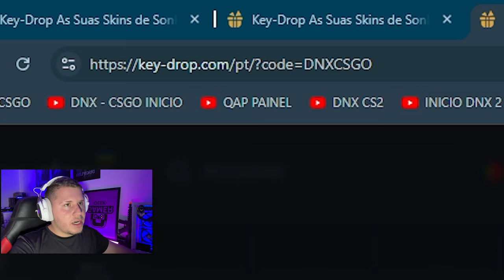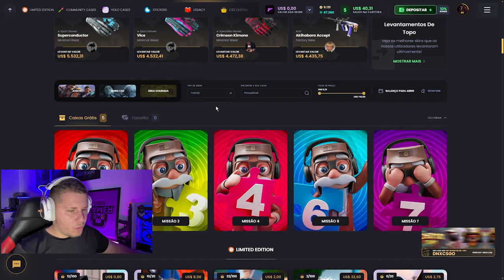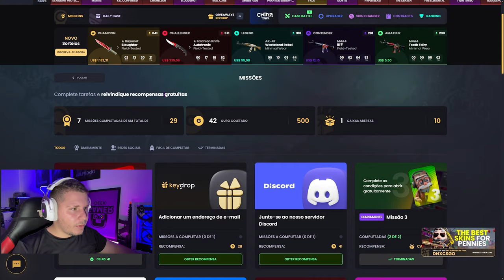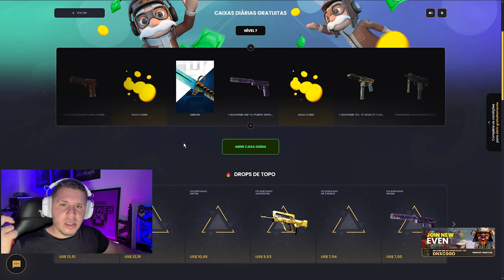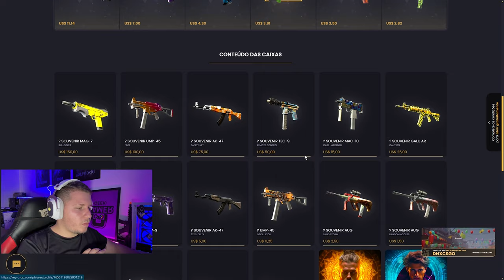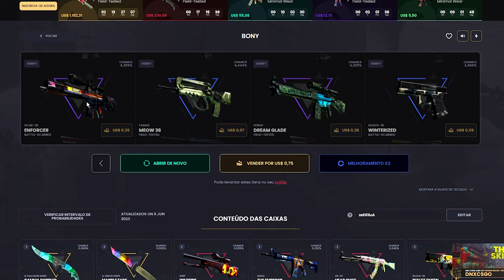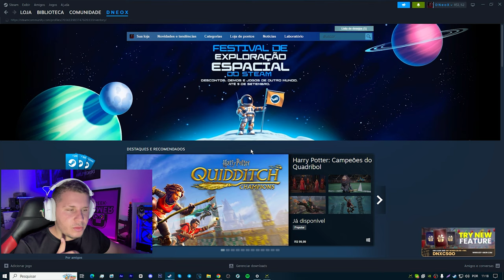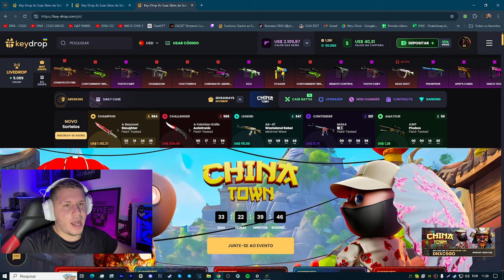COMO CONSEGUIR UMA FACA GRÁTIS de CS2 NO KEYDROP (é possível..?)